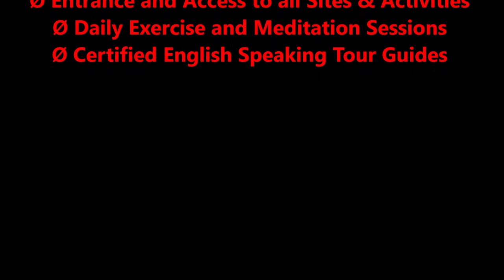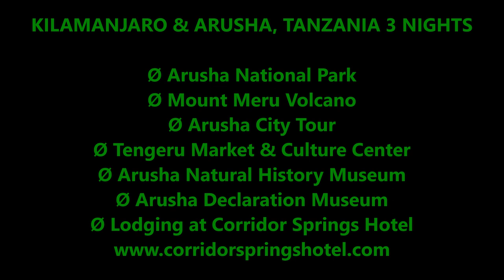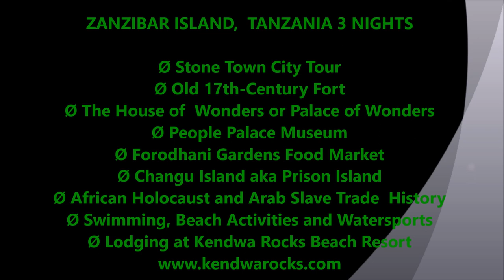Tanzania Journey of a Lifetime Nov 20-30, 2020 with Africa for the Africans Bomani Tyehimba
Africa for the Africans Tour Promo for Tanzania. Welcome to the journey of a lifetime family. Join us for a real cultural experience on an incredible tour of Tanzania Nov 20-30, 2020 in East Africa. This is a 3-city tour throughout Tanzania including Zanzibar Island, Arusha and Dar es Salaam. Do not miss this opportunity to reconnect with our people and land to enjoy paradise in the tropics. This the perfect getaway which includes, networking with the group, learning about the roots, culture, repatriation, investment opportunities and more. Africa is the future; see you in the motherland.

Join our next Journey of a Lifetime to Tanzania Nov 20 - 30, 2020; Ghana Dec 24, 2020 - Jan 5, 2021; Senegal & The Gambia April 2-12, 2021; Ghana May 24 – June 4, 2021 and South Africa Nov 19 – 29, 2021. Visit our website for details on future Africa Tours & Investments at Investments Subscribe to our YouTube channel and get all of the video highlights View our photo galleries on FB Twitter IG Email me at or Bomani Technology: Service-Support-Consultation.